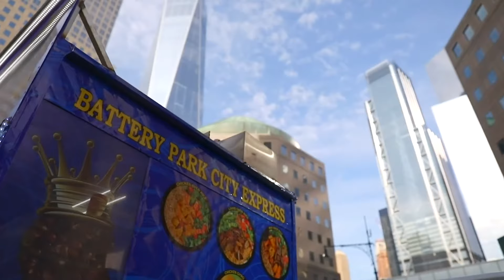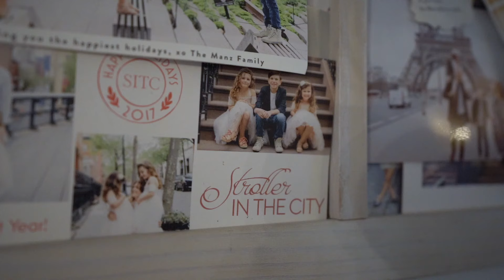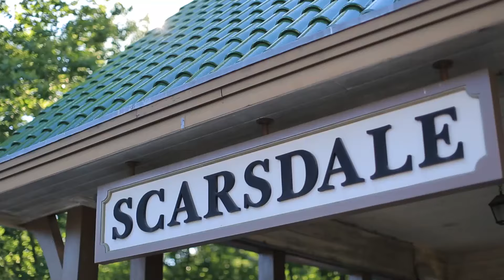StrollerIntheCity - City to Suburbs Full EP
Top agent in Westchester County, Heather Harrison, shows NYC Lifestyle blogger Brianne Manz, otherwise known as, @strollerinthecity a day in the suburbs!

Running out of space in your NYC apartment? Wondering which suburb is right for you? The Heather Harrison Team offers FREE, fun and informative tours of Westchester. Sign up for a Suburban Excursion and our team of real estate professionals will give you the scoop on life in the 'burbs! We live here, we grew up here, we sell homes here. Let us help guide you home.